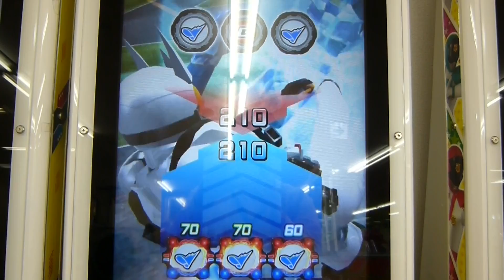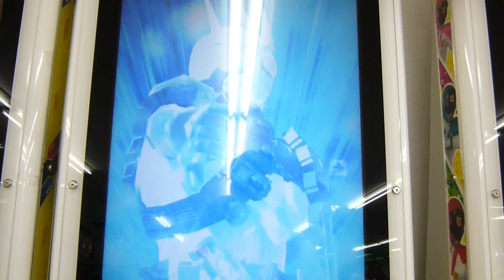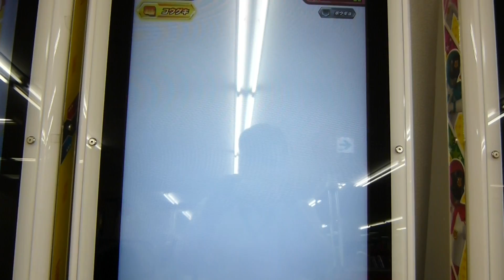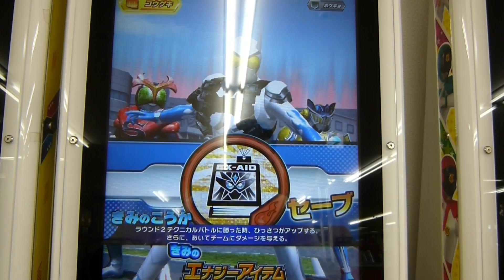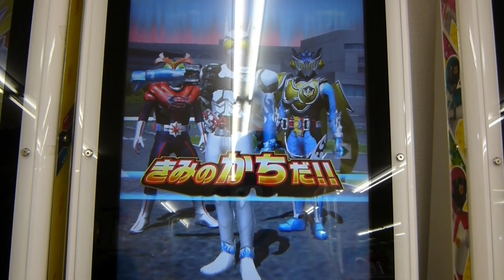ガンバライジング =^_^=